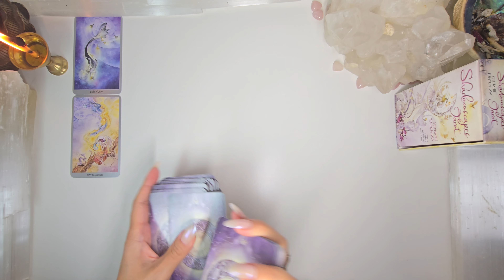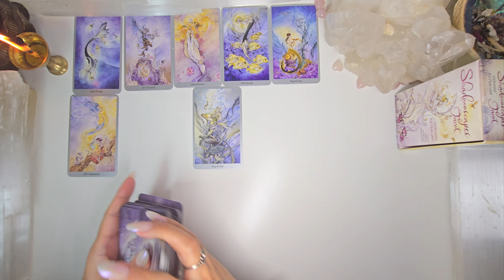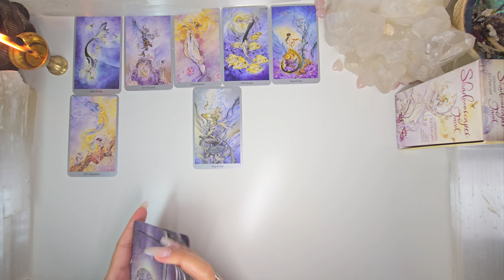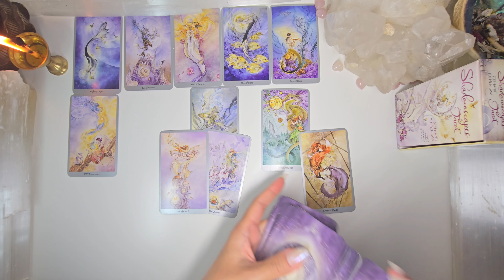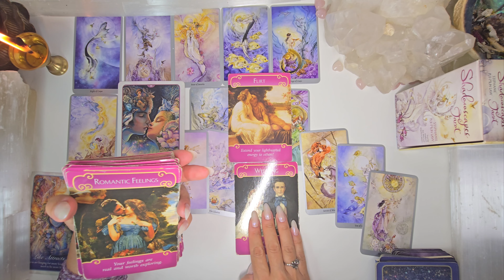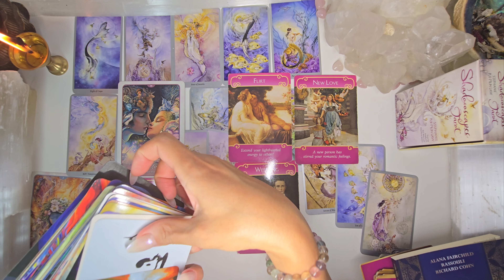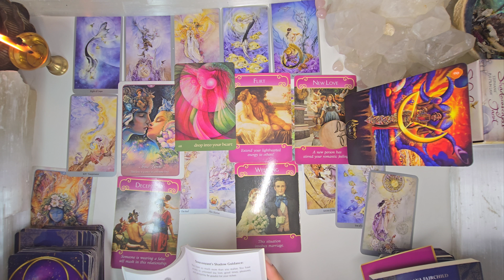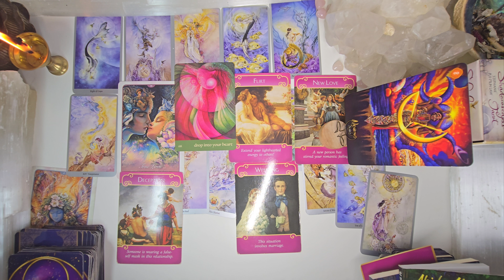SAGITTARIUS "TRUE LOVE, HAPPINESS & COMMITMENT" AUG 9-11, 2024 WEEKEND LOVE TAROT